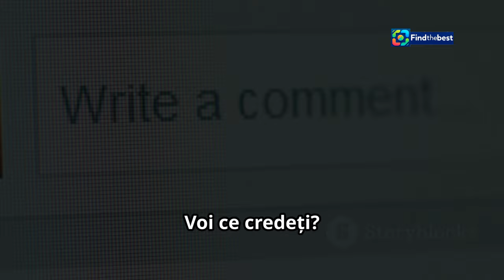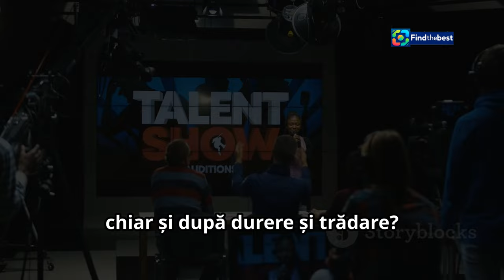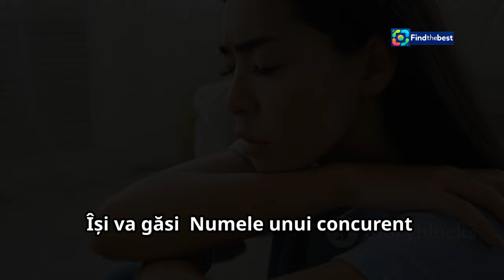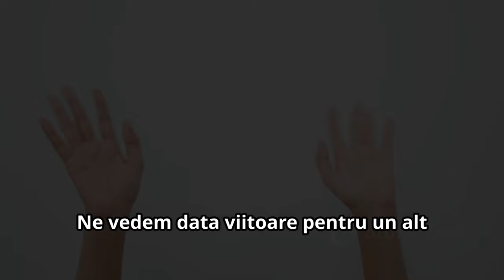Chat-ul Zilei la Mireasa - Cele Mai Importante Momente (5 Noiembrie 2024)